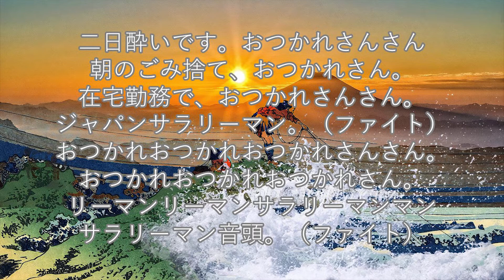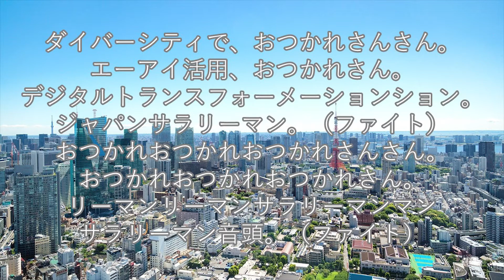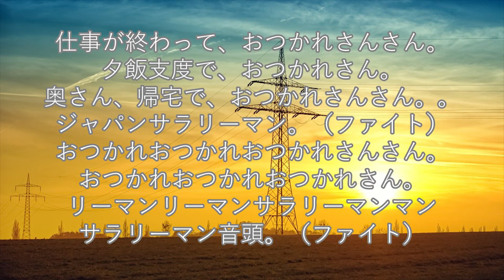2021_0501_シン・サラリーマン音頭ファーストシーズン。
2020年にリリースしたサラリーマン音頭から約1年後の今、
あらたなサラリーマン時代の幕開けに向けた応援歌音頭。
リフトオフ。